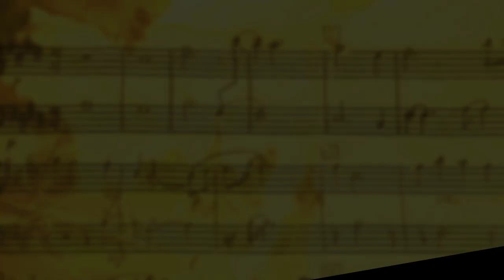"Alien Invaders" || Unused Segment From One Of My Assignments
As the assistant composer to Richard Band, I compose additional music on his films. this cue was an alternate composition to the opening murder scene in the movie "Scalper" in which the killer returns and ties up loose ends with a previous character from the previous movie.

While I ended up making 5 alternates to get the right approach stylistically and energy wise just right, this was one that went way off course and sounded more like it should be in a terminator movie. The version used was more of a Bernard Hermann sound. This cue was not used anywhere in the film. This cue is very pulse pounding, loud, apocalyptic, and very electronic heavy - a far cry stylistically from the final approach that was used.

All Intellectual Property, Copyrights and Licenses are owned by: Matthew C. Hightshoe & Disgruntled Media.